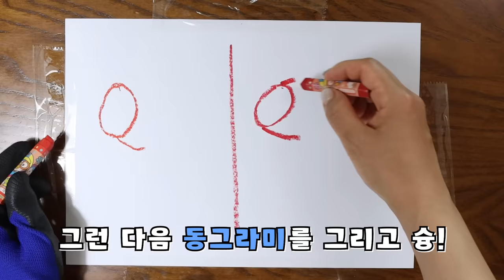페파피그 쉽게 그리기 [오마이비키]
유치원생도 그리는 페파피그
준비 준비 준비 시작!